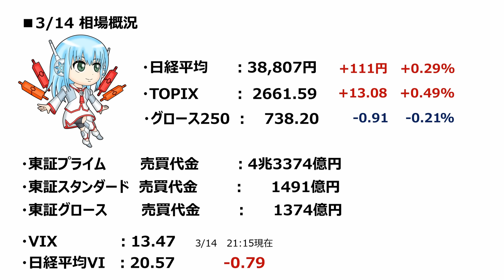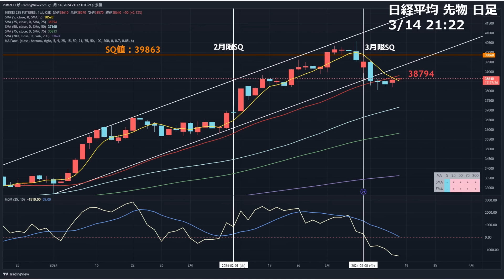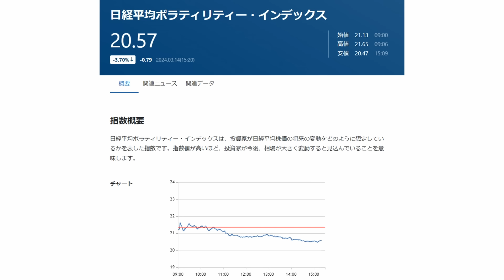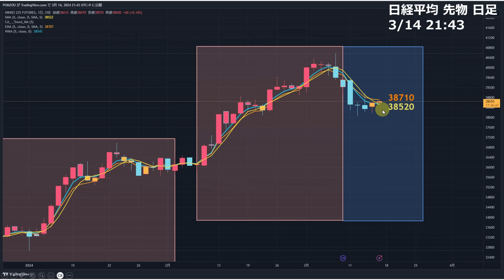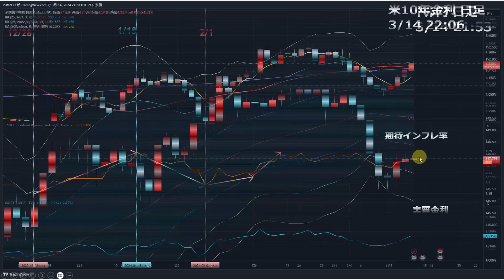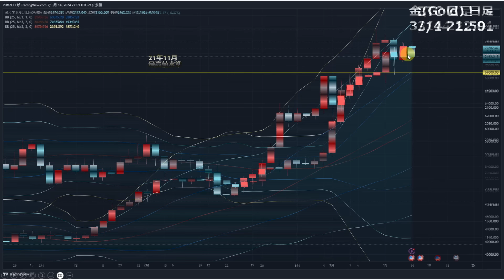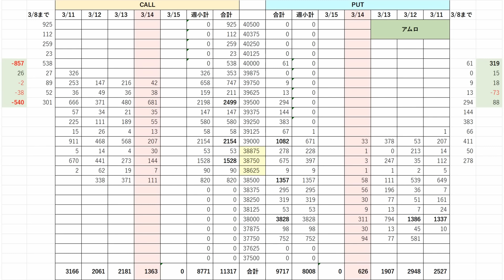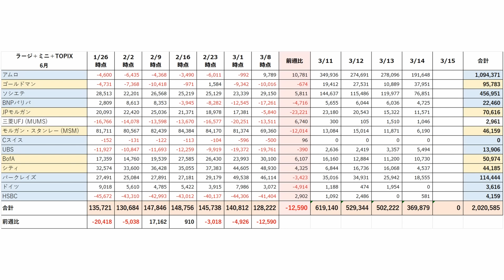【日経225オプション考察】3/15 米PPI 上振れで金利上昇へ。日本株は上値が重い展開継続！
【ウィブル証券 コラボ動画プレゼント】
米国株を使った〇〇〇大作戦の限定動画です！
それ以外にも様々な特典キャンペーンがありますのでぜひチェックを！

上記で口座を開設されたら、オプション取引キャンペーンにエントリーを！

【日経225オプション考察】3/14 米国は強いままでも日本は調整。日経平均は上値切り下げ型のレンジへ！

【日経225オプション考察】3/13 米CPI 無難に通過！ 長期トレンドは上昇維持へ！

【日経225オプション考察】3/12 日経平均 一時1200円安の急落！ 下落トレンド転換へ！